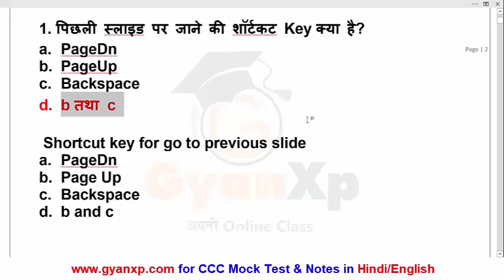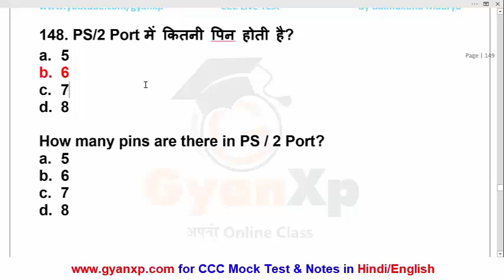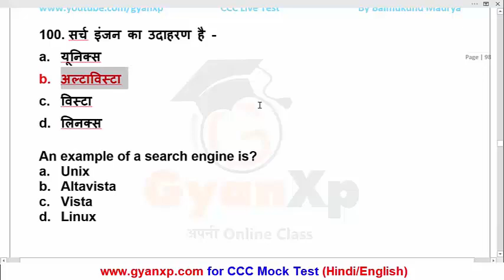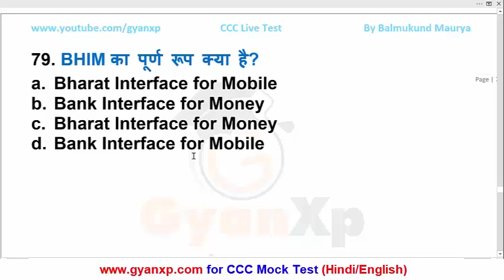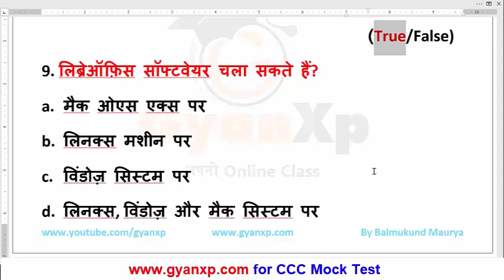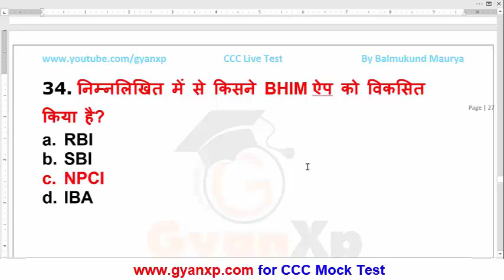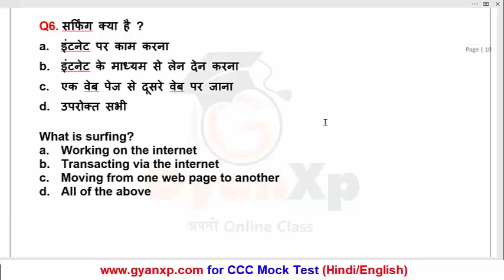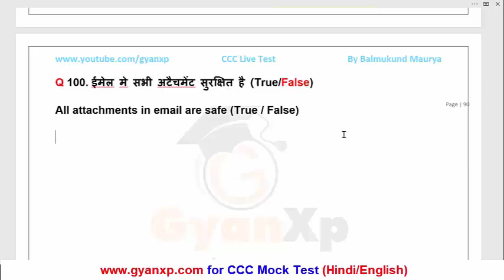CCC Master Class 1000 Questions | CCC New Syllabus Questions | CCC Exam Questions | CCC Exam 2020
CCC New Syllabus पर आधारित सभी महत्त्व पूर्ण प्रश्न देखे सिर्फ एक वीडियो में। इस वीडियो में 1000 से अधिक प्रश्न मिलेंगे जो CCC  New Syllabus  पर आधारित है।

👉New Syllabus Chapter 8 Quesrions

CCC Exam question paper
CCC paper solution
CCC Practice Test
CCC Important Questions